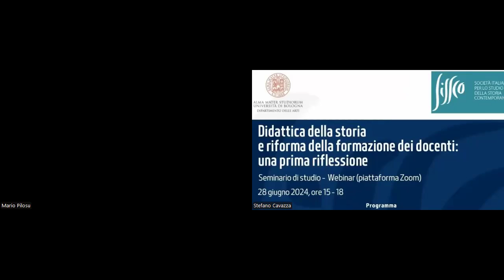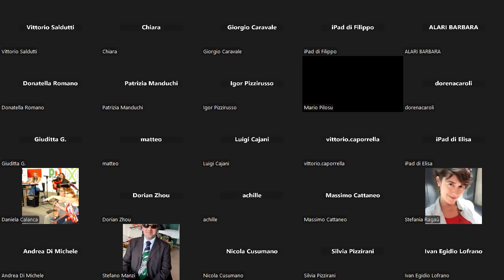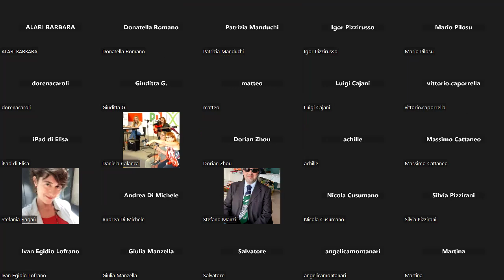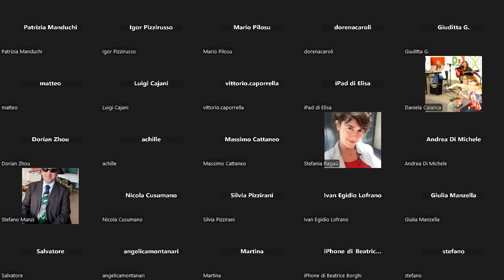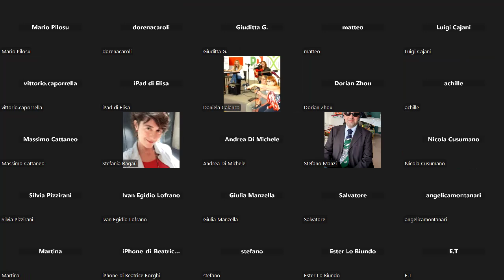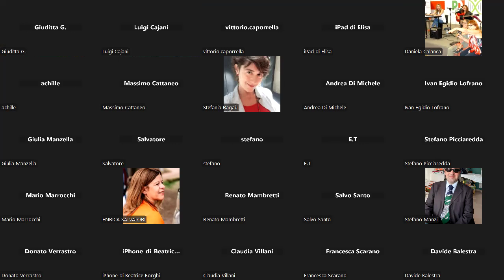Didattica della storia e riforma della formazione dei docenti: una prima riflessione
Seminario di studio - Webinar
Bologna, 28 giugno 2024